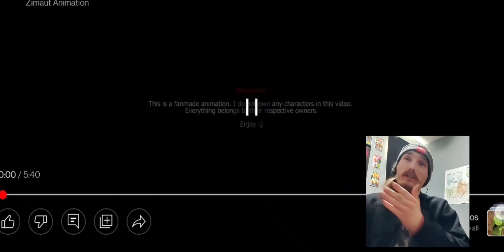SUPERMAN vs. HULK (Reaction/Breakdown) PART ONE